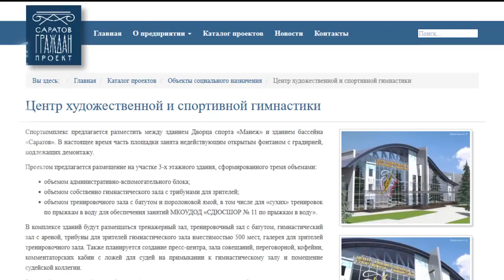Дворец гимнастики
Проект строительства Центра спортивной и художественной гимнастики в Саратове не закрыт. Об этом ИА "Взгляд-инфо" сообщил министр молодежной политики и спорта Александр Абросимов.

Идею появления в областном центре современной гимнастической арены в 2015 году озвучил губернатор Валерий Радаев. Глава региона посещал тренировки спортсменов, которые проходили в здании Дворца спорта на ул. Чернышевского.

На сегодняшний день зал для занятий делят представители художественной и спортивной гимнастик, а также акробаты. Во дворце тренируются воспитанники ГБУ СШОР "Надежды губернии" и муниципальной школы.

"В планах добиться и строительства комплекса для гимнастики. Сейчас идет работа по подготовке документов для включения этого объекта в национальный проект", - заявил Александр Абросимов.